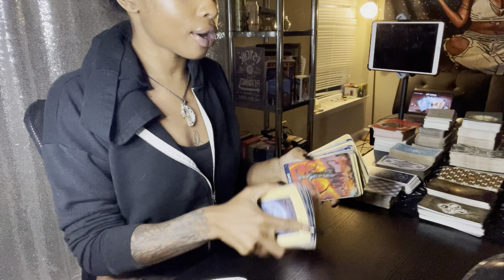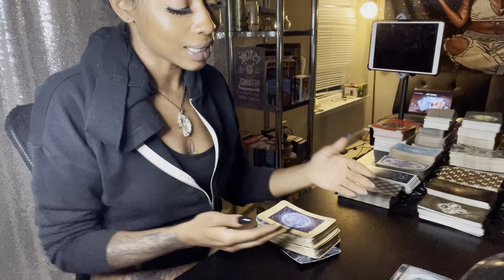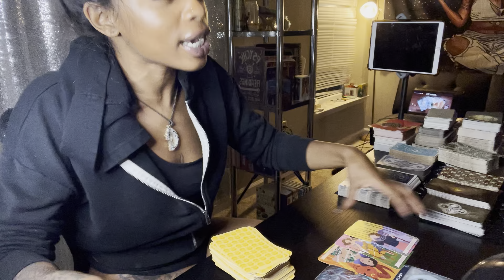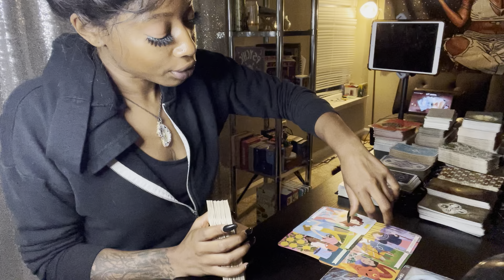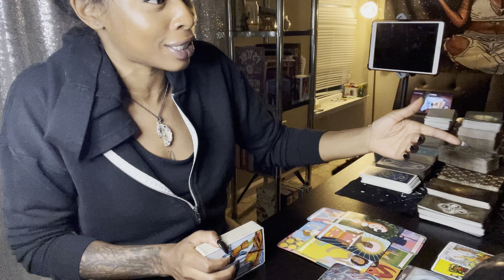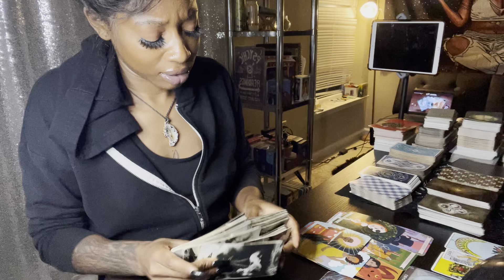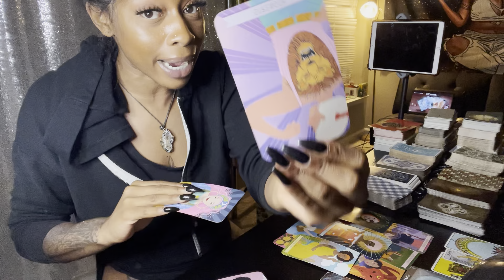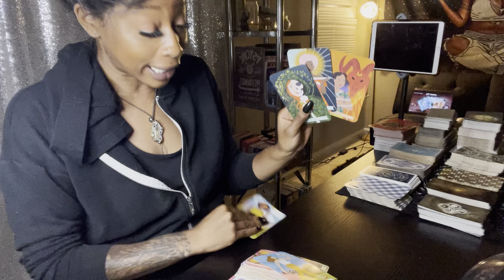VIRGO 🪧♍️ : WARNING! , REAL LIFE WITCHERY IS GOING ON …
- 🪧 PERSONAL TAROT READINGS | GENERAL | BUSINESS | LOVE | $55.55 .

- PERSONAL " CROW CALL" READINGS | SPIRITUAL | ANCESTORAL MESSAGES | $75.55 .

( TURN AROUND : 3  BUSINESS DAYS  |  BY END OF DAY 11:59PM EST )
* PLEASE PROVIDE DATE OF BIRTH, & READING TYPE & ANY SPECIFIC QUESTIONS  YOU HAVE *

-  💨 QUICKIES - SAME DAY BEFORE (10PM EST) | $15 PER QUESTION

🚨 - EMERGENCY READING |: 95.55 | 24 HOUR DELIVERY

 🗺 ASTROLOGY CHART READING : TROPICAL 🏝 |   $200.00  | 5 BUSINESS DAYS.

NO REFUNDS ON READINGS & OR ASTROLOGY CHARTS COMPLETED.

🪄 ASE’